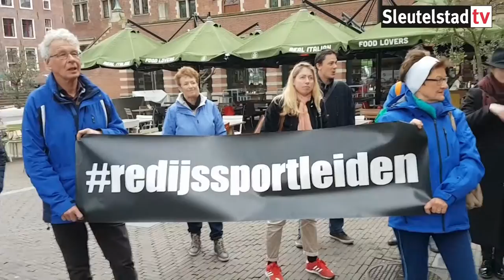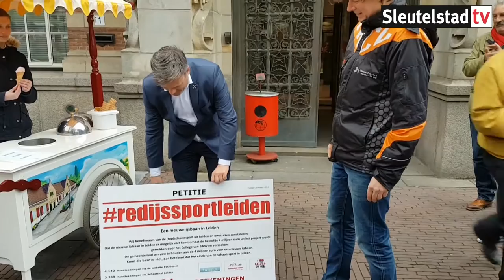2017 03 20 Overhandiging handtekeningen ijshal